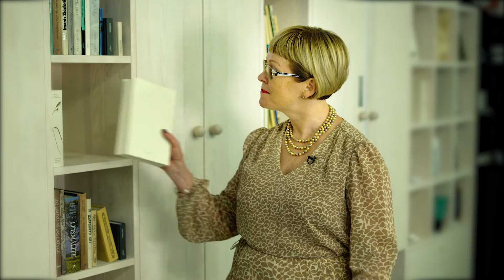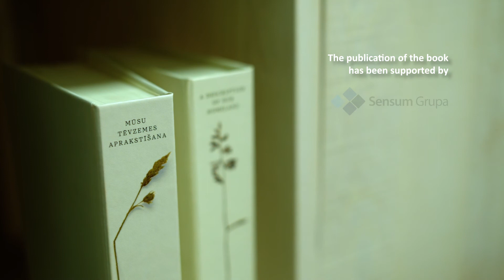Krišjānis Barons and other Latvians "A Description of Our Homeland"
Godinot UNESCO programmas "Pasaules atmiņa" starptautiskajā reģistrā iekļautā "Dainu skapja" autoru Krišjāni Baronu, pārizdotā un papildinātā Krišjāņa Barona un citu latviešu sarakstītā ģeogrāfijas grāmata "Mūsu tēvzemes aprakstīšana" izdota angļu valodā. Izdevums angļu valodā veidots, lai starptautiskajai sabiedrībai vēstītu par Latvijas ceļu uz valstisko neatkarību 19. gadsimtā.
Plašāka Baltijas valstu veidošanās vēsturiskā konteksta iezīmēšanai izdevums "A Description of Our Homeland" angļu valodā papildināts ar vēsturnieka un Aijovas universitātes (ASV) emeritētā profesora Andreja Plakana, vēsturnieces un Tartu univeristātes asociētās profesores Lea Lepikas (Lea Leppik) un baltista, Kauņas Vītauta Dižā universitātes profesora Alvīda Butkus (Alvydas Butkus) rakstiem. Ar mūsdienu zinātnieku pienesumu šī grāmata kļūst par izdevumu, kas vienkopus aplūko un rāda Baltijas valstu centienus, veidojot savu nacionālo identitāti 19. gs. vidū, kas pusgadsimtu vēlāk rezultējas trīs neatkarīgu valstu izveidē.
Izdevums "A Description of Our Homeland" jau šoruden uzsāks savu ceļu uz 150 UNESCO dalībvalstu lielākajām bibliotēkām, akadēmiskajām bibliotēkām un zinātniskajiem centriem visā pasaulē. Grāmatu dāvinājuma projekts guvis UNESCO Latvijas Nacionālās komisijas patronāžu, kas paredz UNESCO LNK informatīvu atbalstu grāmatas izplatīšanai pasaules bibliotēkās un zinātniskajos centros.
"A Description of Our Homeland" nozīmīgumu ir novērtējusi arī pasaulē vadošā akadēmiskā biedrība Baltijas valstu studiju pētniecības jomā "Baltijas studiju attīstības asociācija" (AABS – Association for the Advancement of Baltic Studies), piešķirot grantu grāmatas tulkošanai. Imanta Ziedoņa muzejs grāmatu par godu K. Barona jubilejai izdod fonda "Viegli" izdevniecībā. Lai izdotu grāmatu, atbalstu snieguši arī uzņēmumi A/S "Sensum Grupa", banka "BlueOrange" un Valsts Kultūrkapitāla fonds (VKKF). Izdevumu iespējams iegādāties lielākajās grāmatnīcās visā Latvijā un fonda "Viegli" interneta veikalā šeit